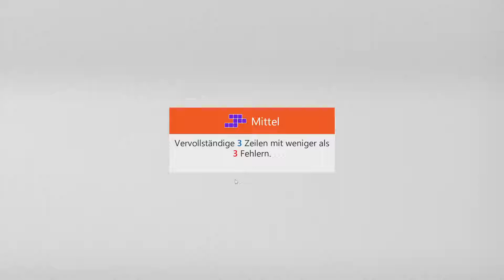Microsoft Sudoku | Irregular – Medium | Jul 18, 2022 | Daily Challenges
Goal: Complete 3 rows with fewer than 3 mistakes
Microsoft Sudoku | Unregelmäßig – Mittel | 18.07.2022 | tägliche Herausforderung
Aufgabe: Vervollständige 3 Zeilen mit weniger als 3 Fehlern